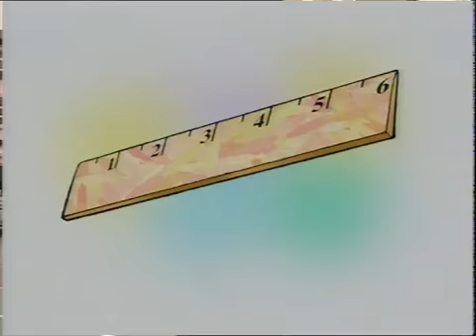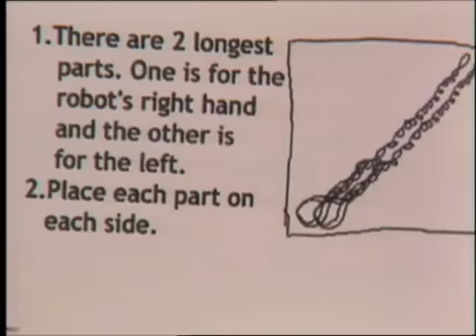What's the Magic Word